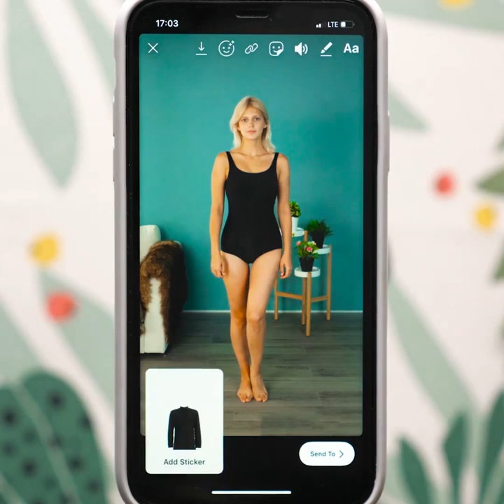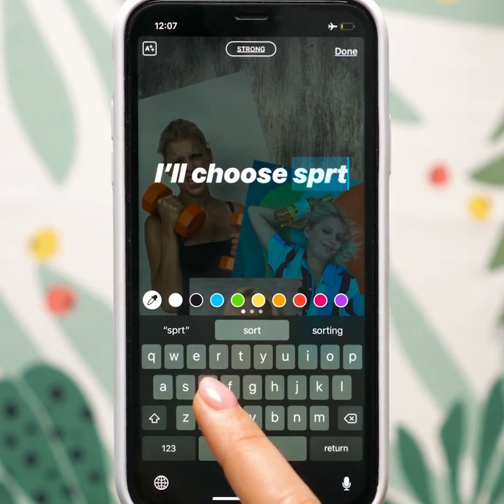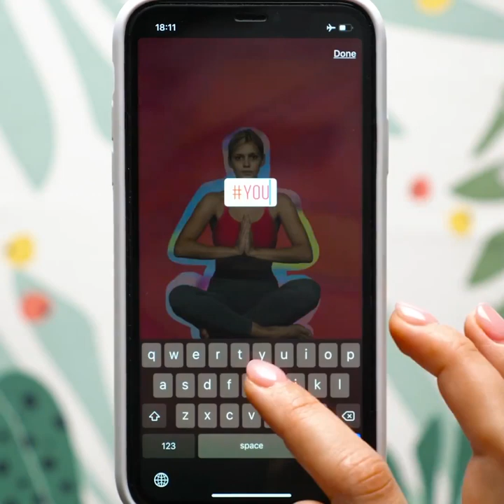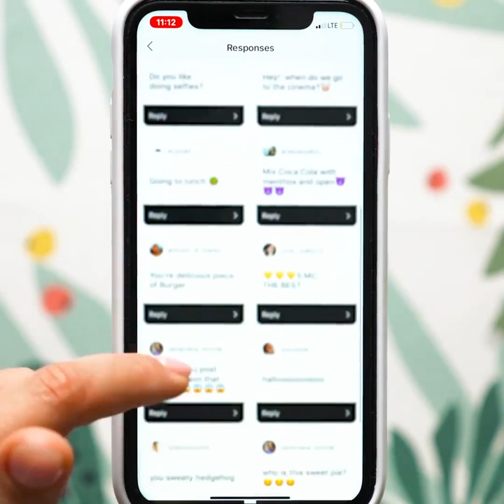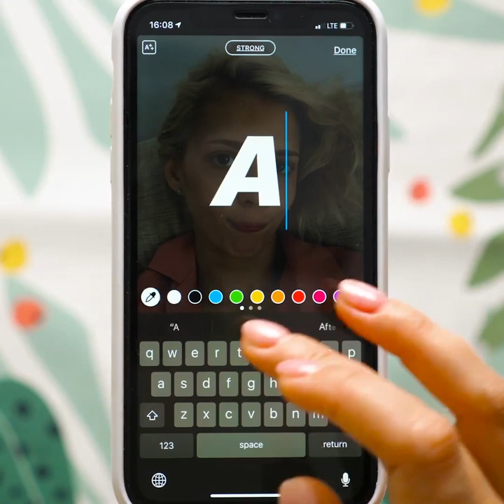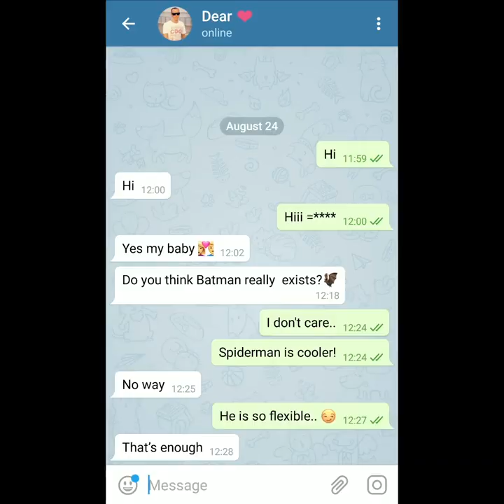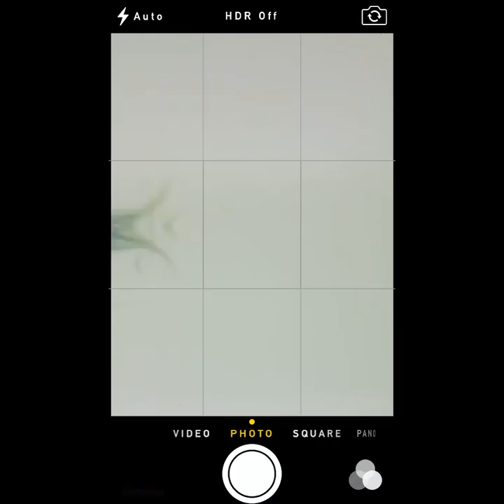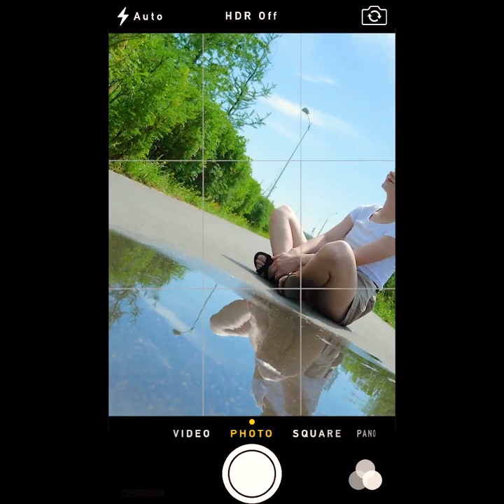30 INSTAGRAM SECRETS TO TURN YOU INTO A REAL INSTA STAR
GENIUS STORIES EDIT TRICKS AND PHOTO LIFE HACKS
How to edit your stories to become popular in Instagram? You'll know how to work with your photos, how to use filters and use Instagram tricks to get famous! Awesome photography  and video tricks will help you to have so much fun with your friends!

TIMESTAMPS:
00:09 Instagram life hacks  for your photos
00:20 How to make photos awesome using png files
00:30 Upgrade stories in Instagram
01:30 Instagram photo trick
06:52 Video trick for your phone
10:38 Photography trick to look perfect on photo
11:29 Photo life hack without photo filters